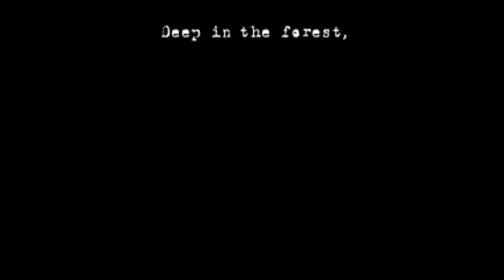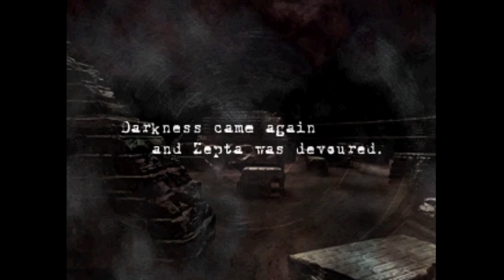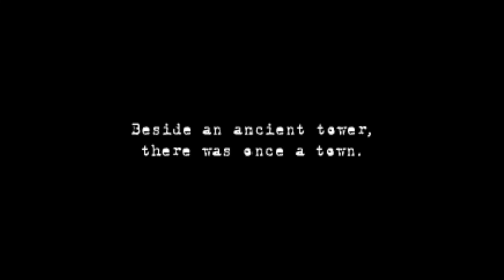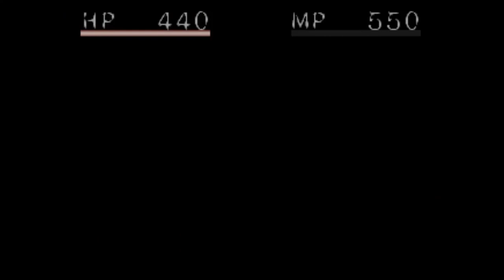SHADOW TOWER for PS1